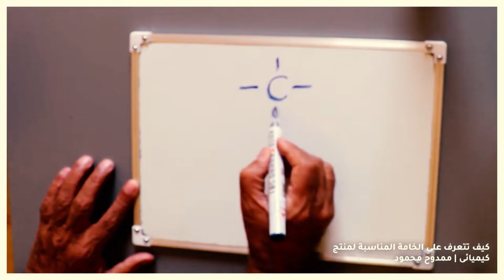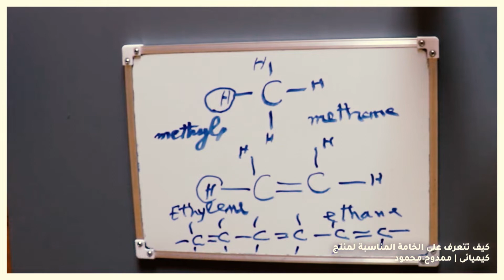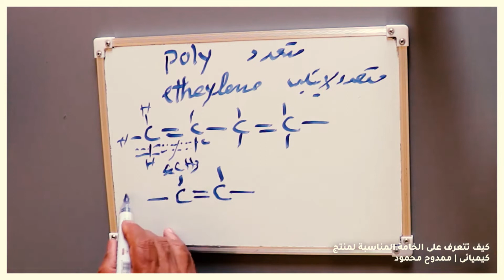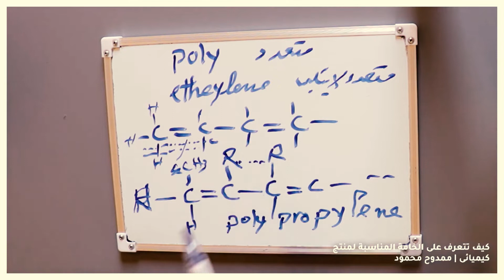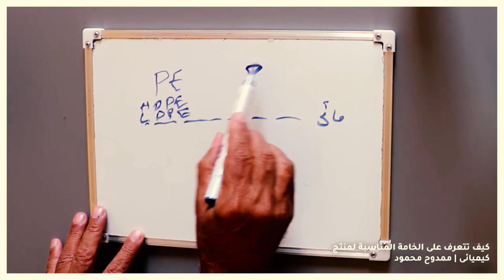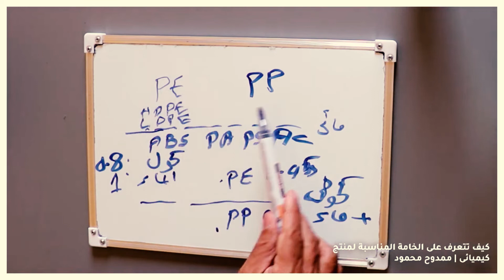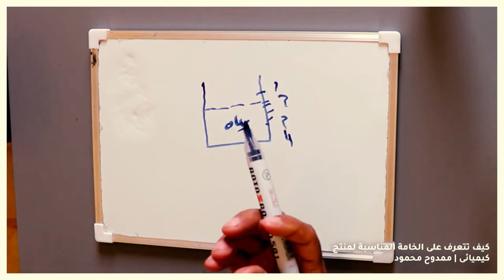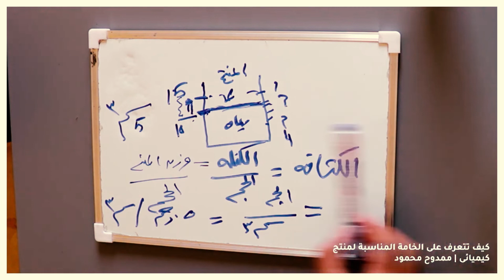كيفيه معرفه انواع خامات البلاستيك ومواصفاتها واختبار نوع الخامه ومعرفتها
مشروع مربح كيف اعرف انواع الخامات البلاستيك ودرجات حرارتها ومواصفاتها واختبار نوع الخامه ومعرفتها
مشروع مربحة كيف اعرف انواع الخامات البلاستيك ودرجات حرارتها ومواصفاتها واختبار نوع الخامه ومعرفتها
يمكنكم ايضا التواصل معنا لمعرفه المزيد  او لتأسيس مصانع البلاستيك وتس اب او اتصال 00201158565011 من السعوديه - الكويت - قطر - السودان - الجزائر - ليبيا - المغرب
Chemist Mamdouh Mahmoud
قناه تقدم معلومات هامه عن مجال البلاستيك بكل مجالاته - حقن البلاستيك - مثل مجال الافيلم وهو تصنيع الاكياس البلاستيك والرول والسفره والتعبئه والتغليف - مجال السحب وهو مجال تصنيع الخراطيم البلاستيك والمواسير البلاستيك للمياه والصحى - مجال اعاده التدوير وهو مجال لاعاده تدوير البلاستيك واعادته كمنتج مره اخرى ليعاد استخدامه فى منتجات غير صالحه للاستخدام الادمى لاكنها تفيد الانسان - مجال الفاكيوم وهو مجال صناعه العلب والكوبيات البلاستيكيه لتحضير الطعام او تعبئه الطعام والمشروبات بطريقه أمنه وصالحه للاستخدام الادمى
مجال نفخ البلاستيك لصناعه عبوات البلاستيك لتعبئه المنظفات واسوائل والمياه
نحن نهدف الى تقديم اقصى قدر ممكن من المعلومات الفنيه الدقيقه حيث اننا خبره اكثر من 40 عام فى مجال البلاستيك ومستعدون ايضا تقديم يد العون على ارض الواقع لانشاء المصانع فى كل الدول حيث اننا قمنا بتأسيس الكثير من المصانع فى شتى ارجاء الوطن العربى وكلها مصانع ناجحه بفضل الله وذلك بسبب انها أسست بطريقه علميه صحيحه وعمل دراسات الجدوى للمشاريع لتفادى الخسائر
نحن معكم من بدايه المشروع الى البيع والربح